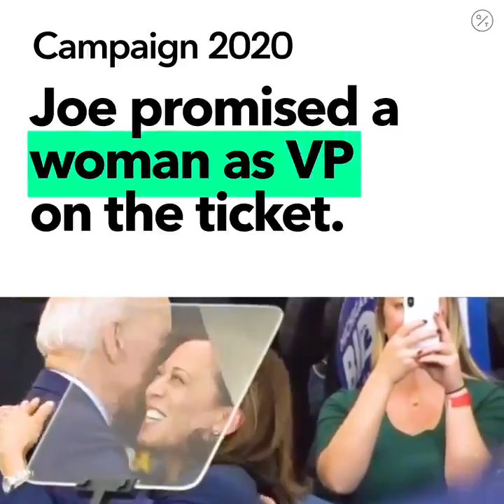Biden Launches Formal Search for Presidential Running Mate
Joe Biden has tapped four allies to lead a committee to advise him on his vice-presidential selection, a process that will be especially closely watched given his age and speculation that he might not seek a second term if elected.

The co-chairs of the presumptive Democratic presidential nominee’s panel are former Connecticut Senator Christopher Dodd, Delaware Representative Lisa Blunt Rochester, Los Angeles Mayor Eric Garcetti and Cynthia Hogan, vice president for policy and government affairs at Apple Inc. as well as a former White House and Senate counsel to Biden.

They will conduct conversations with Democrats across the party and work with the lawyers who are running the vetting process, Biden’s campaign said Thursday.

Biden, who served eight years as Barack Obama’s vice president, has committed to choosing a woman as his running mate and has said that he will look to his own “simpatico” relationship with Obama for guidance.

“Selecting a vice-presidential candidate is one of the most important decisions in a presidential campaign and no one knows this more than Joe Biden,” campaign manager Jen O’Malley Dillon said in a statement.

Former White House counsel Bob Bauer, campaign general counsel Dana Remus and former Obama homeland security adviser Lisa Monaco will lead what the campaign described as a “network” of vetting teams.

Biden could have used the committee to show a commitment to reaching out to the supporters of his former rivals. But all four appointees to the selection committee have longstanding relationships with him. Blunt Rochester, a second-term representative, is a member of the Congressional Progressive Caucus, which may mean she leads the outreach to those who supported progressives Bernie Sanders and Elizabeth Warren during the primary. Garcetti, 49, is the youngest of the four panel members.

Biden told donors on Wednesday that he hopes to have the vetting process completed by July but has not said when he intends to announce his final pick. The Democratic National Convention had been scheduled to be held in Milwaukee in mid-July but has been pushed back a month because of the coronavirus pandemic.

In 2016, Hillary Clinton began her selection process in mid-April with about 20 potential names who were vetted based on publicly available information. That group was cut in half in June and the remaining candidates were asked to provide additional information to the lawyers studying their backgrounds. Eventually, several candidates sat for in-person interviews with Clinton before she announced her choice of Virginia Senator Tim Kaine the weekend before the Democratic Convention that July.

Biden’s team is likely to closely consider three women who ran for the 2020 Democratic nomination, Senators Kamala Harris of California, Amy Klobuchar of Minnesota and Warren of Massachusetts, as well as a handful of other women in the Senate, including Catherine Cortez Masto of Nevada and Tammy Baldwin of Wisconsin.

Biden has expressed interest in considering Michigan Governor Gretchen Whitmer and former Deputy Attorney General Sally Yates. Stacey Abrams, the former minority leader of the Georgia House of Representatives who was the state’s Democratic candidate for governor in 2018, has been especially public in expressing interest in the post.